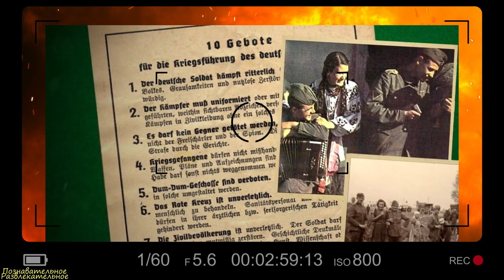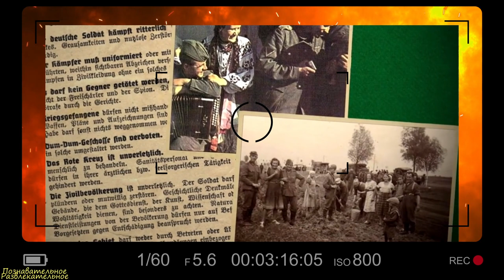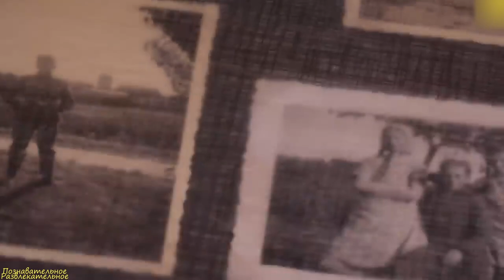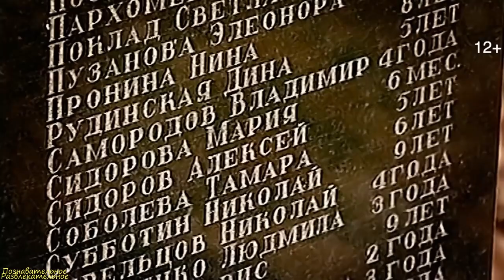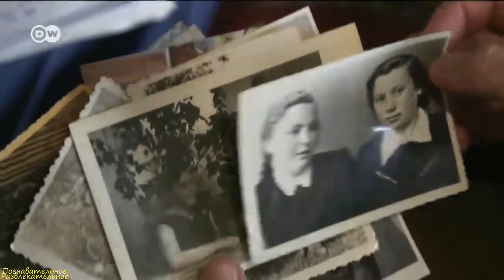Сколько родилось «немчиков» в СССР и других оккупированных нацистами странах ?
Таймлайн:
00:00 - Введение
01:27 - Межрасовые отношения
03:32 - Сколько родилось детей от нацистов
05:24 - Как ищут своих детей нацисты?
06:44 - Как поступали в Норвегии и Франции с детьми и материями оккупантов
07:52 - Как относятся к отцам нацистам их дети
10:28 - Страх быть ребенком нациста
11:29 - Заключение